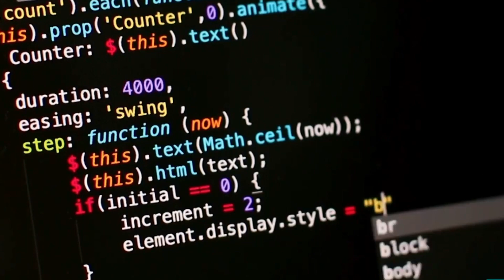Eve-Anne McCarron, ATU External Engagement Manager - Talks about the importance of RPL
For information on the Recognition of Prior Learning in Higher Education Project